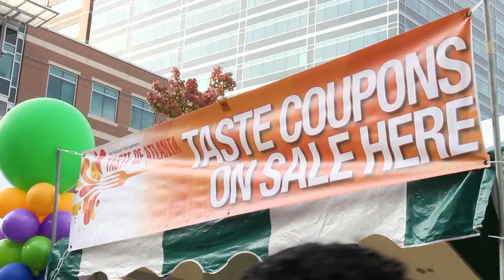The Chefinista :: Taste Of Atlanta :: Iron Chef Kids Competition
Candice Sossa IS The Chefinista!

This AMAZING young culinary phenomenon heads to Taste Of Atlanta to compete in the Iron Chef Kids Competition!

Today's Dish:  Basil Pesto Spread

LIKE THE CHEFINISTA ON FACEBOOK!